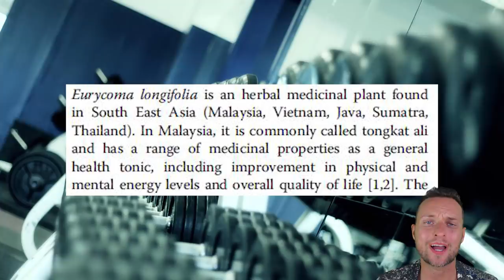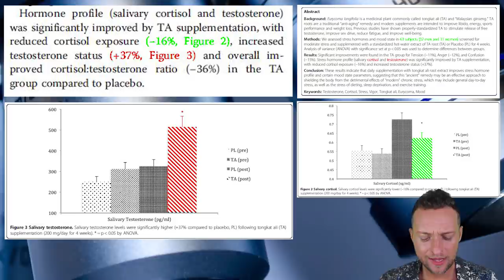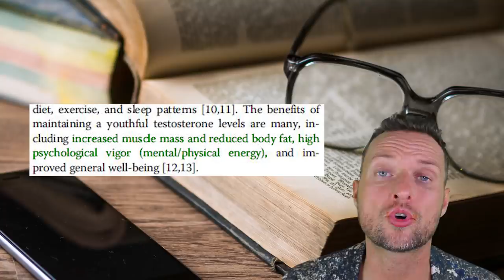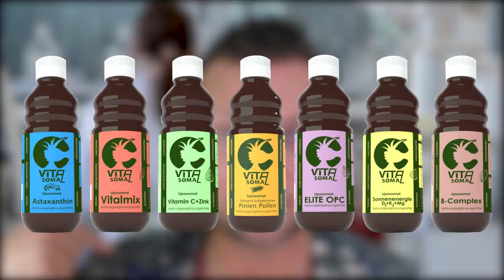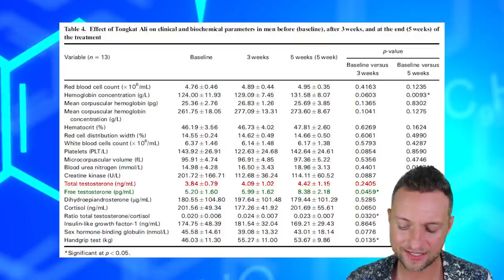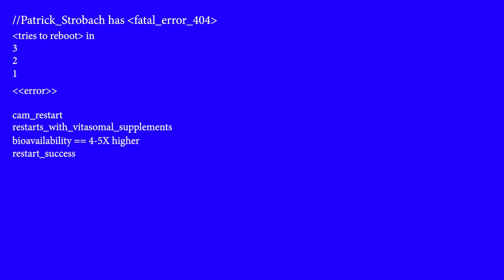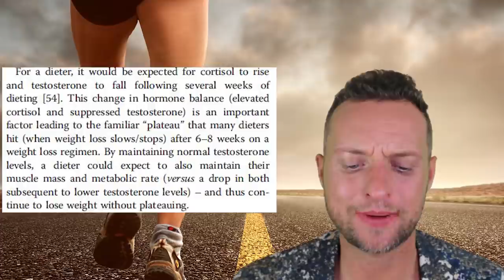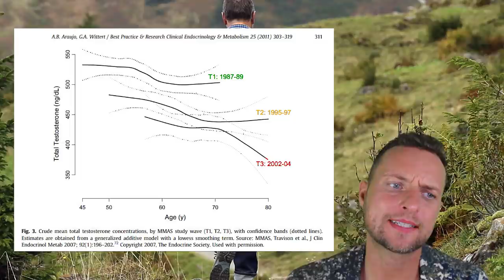Warum ihr Tongkat Ali kennen solltet